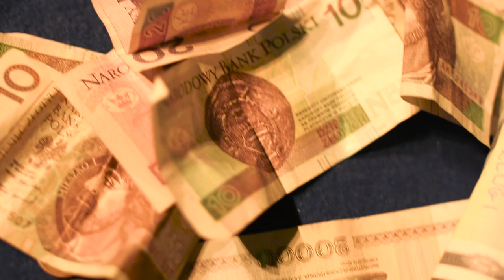Witek Muzyk Ulicy - Biała Podlaska Plac Wolności 2016